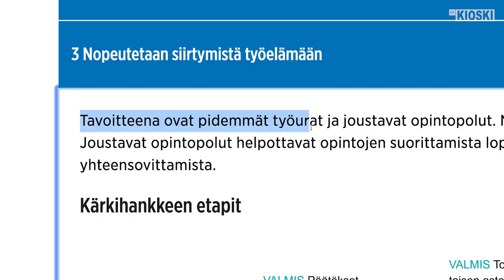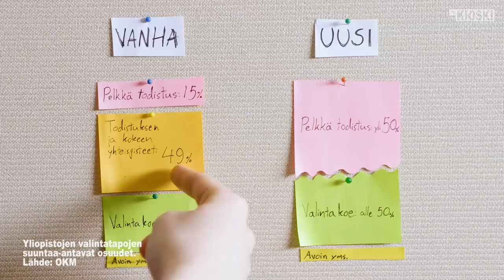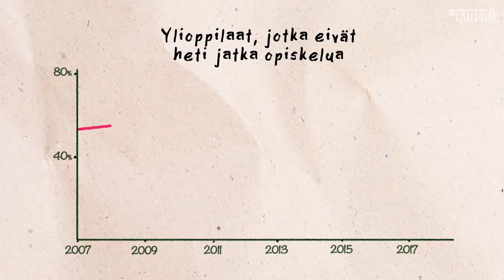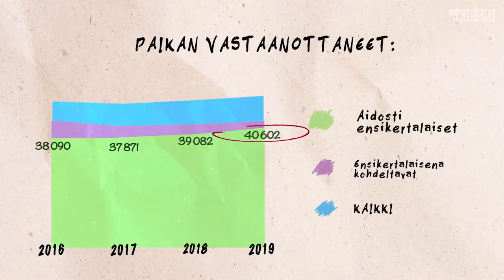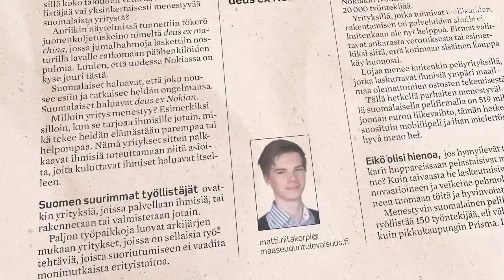Pelkäätkö mokaavasi ammatinvalinnassa? – Kysyttiinkö tää jo?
Milloin pitää päättää omasta urasta? Voiko sitä edes varmasti päättää?
Korkeakoulujen opiskelijavalintojen uudistus on puhuttanut jo vuosia, ja moni pelkää ylioppilastodistuksen määrittävän omaa tulevaisuutta liian paljon. Menin häiritsemään nykyisiä abeja kysymällä, mitä he tilanteestaan ajattelevat. Tässä videossa kerron myös, miten ite päädyin tekemään mitä teen. Onko kaikki suunniteltua, sattumaa vai vähän molempia?

”Kysyttiinkö tää jo?” on sarja, jossa Matti Riitakorpi yrittää toimittaa jutun jostain pinnalla olevasta aiheesta niin läpinäkyvästi kuin osaa. Uusia jaksoja joka toinen viikko.